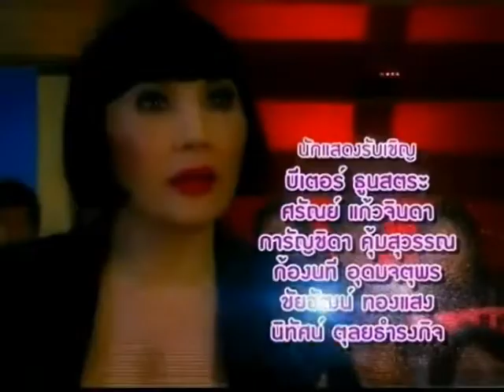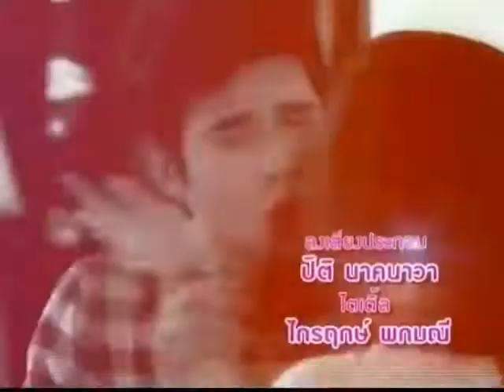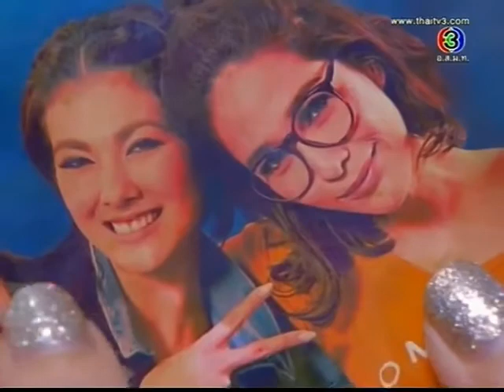Madame Dun. Ep6. 1-9.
มาดามดัน ตอนที่ 6.